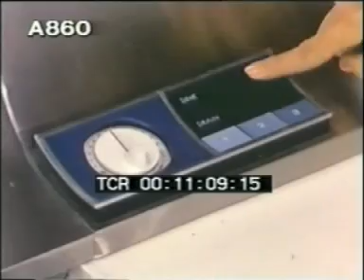1960s futuristic homes and kitchens, retro futurism part 4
Groovy super modern kitchen with many futuristic features. Little girl shows us how we'll live in the future.
Futuristic kitchen scenes from the 60s.

Clip ref:  A860d